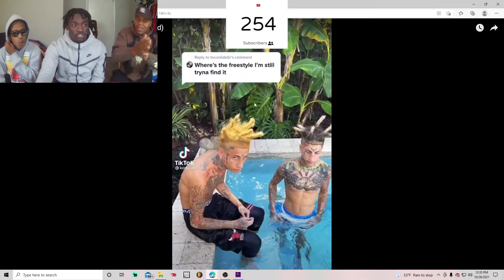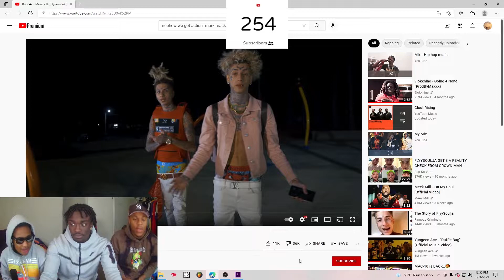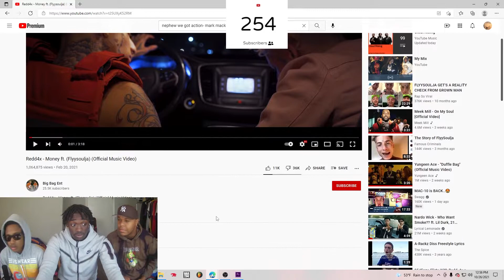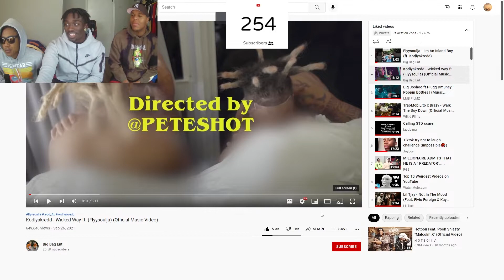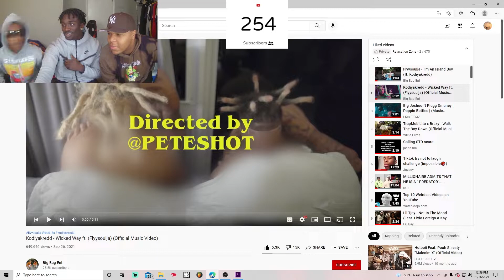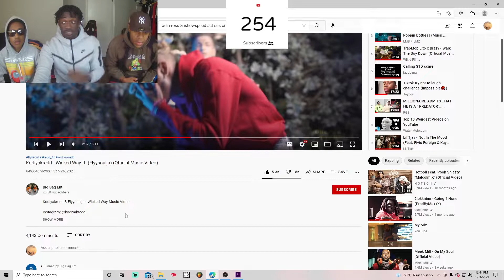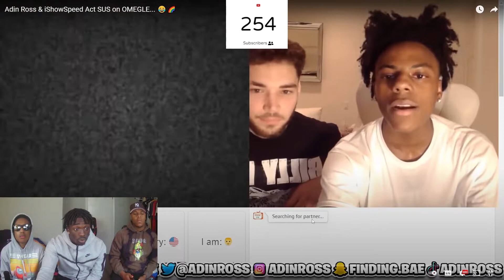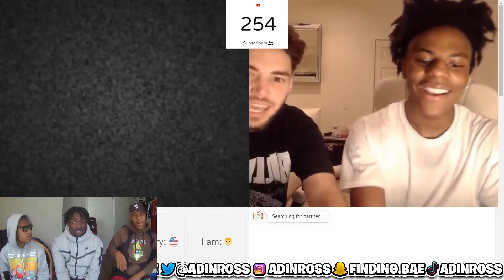ISLAND BOYS REACTION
Definitely Appreciate You For Watching & Until Next Time!!!